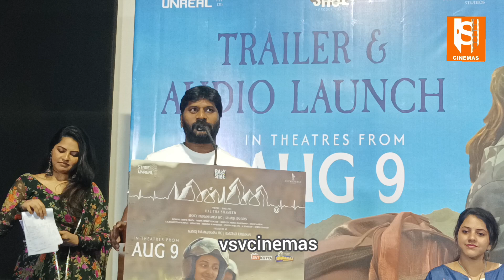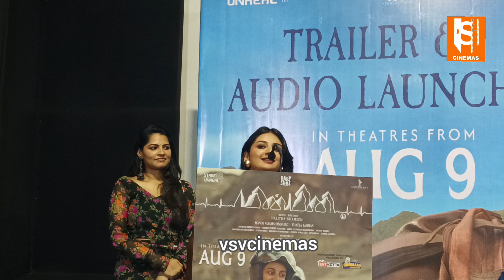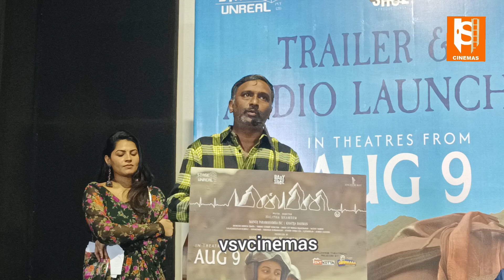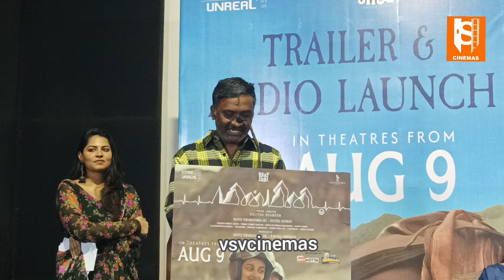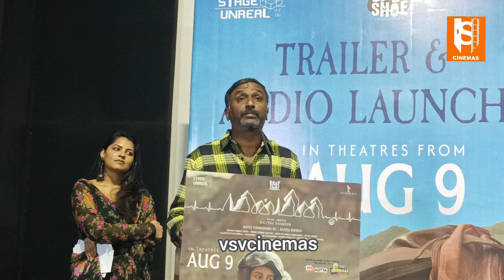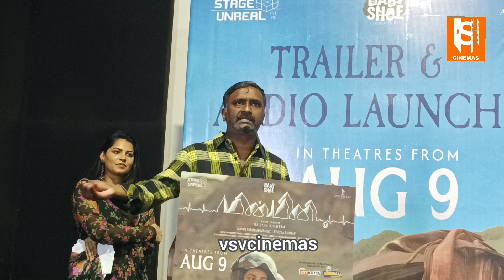Minmini Audio& Trailer launch